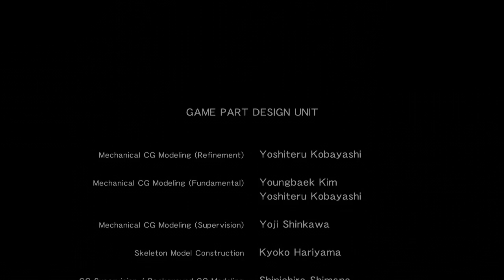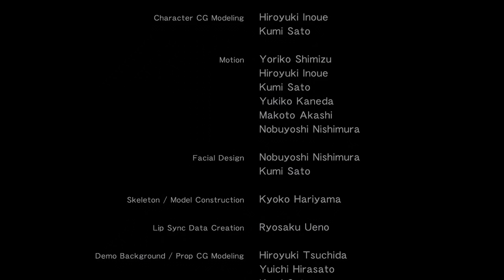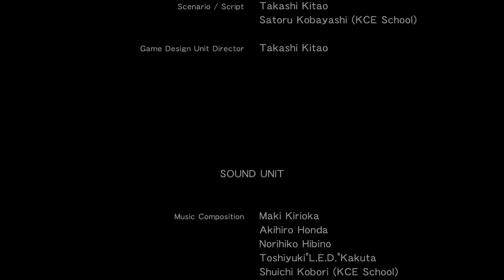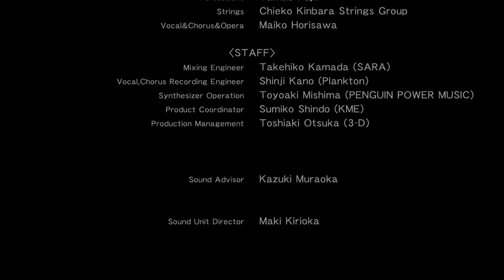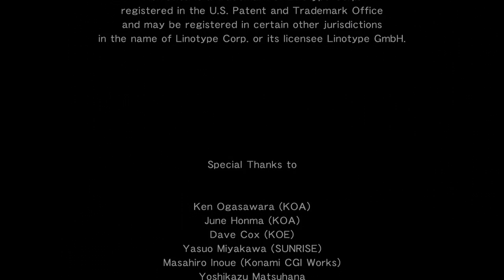Zone of the Enders - Episode 5: Anubis (Uncut Commentary)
The end! Already! But don't worry, we're going straight to Zone of the Enders 2!

You can download a higher quality version of this video on our